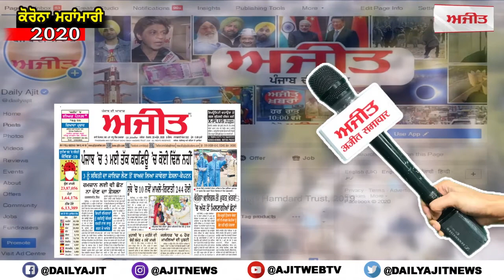ਕੋਰੋਨਾ ਵਾਇਰਸ ਦੇ ਚੱਲਦਿਆਂ ਕਪੂਰਥਲਾ ਜੇਲ੍ਹ ਚੋਂ ਛੱਡੇ ਗਏ 600 ਕੈਦੀ - ਸੀ.ਜੇ.ਐਮ ਜਪਿੰਦਰ ਸਿੰਘ